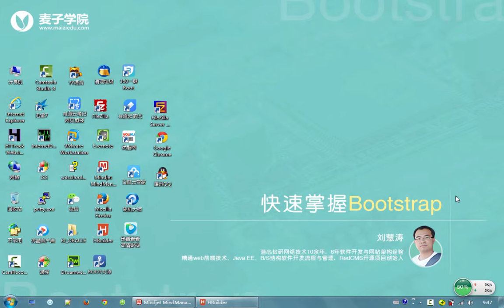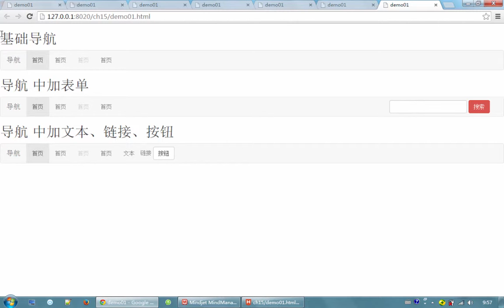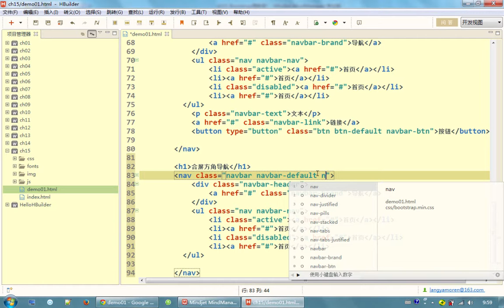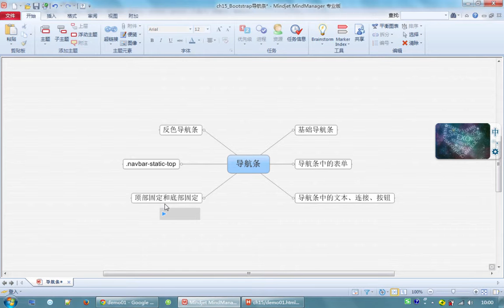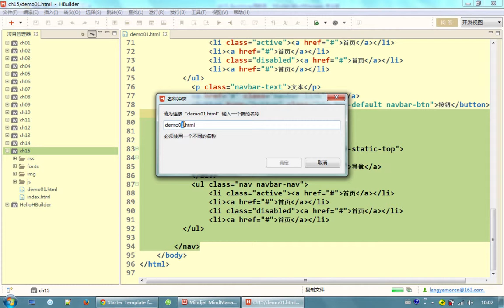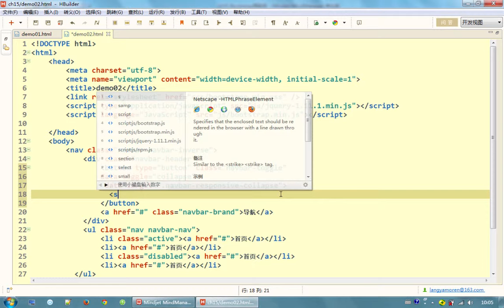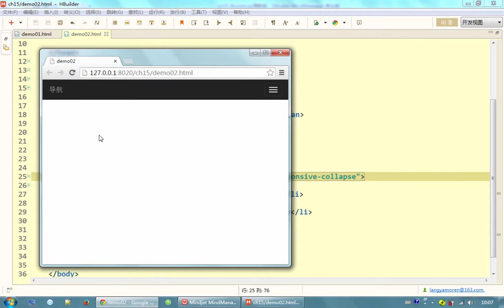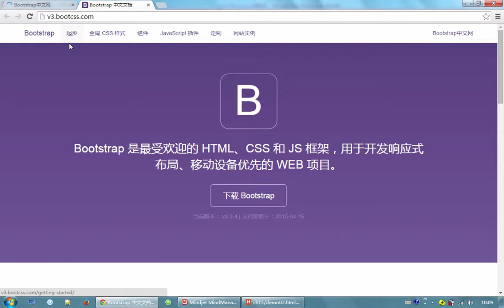bootstrap入门19 Boostrap导航条